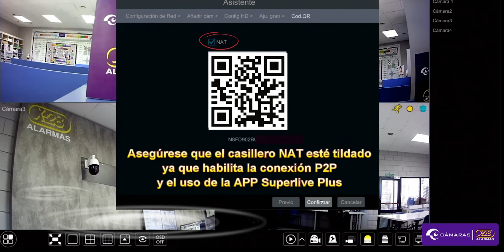Puesta en marcha del XVR en un sistema de cámaras de X-28 ALARMAS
Te contamos más sobre la puesta en marcha de un XVR en un Sistema de Cámaras de nuestra marca. Más información en: camaras.x-28.com